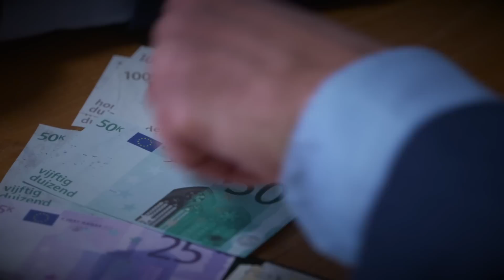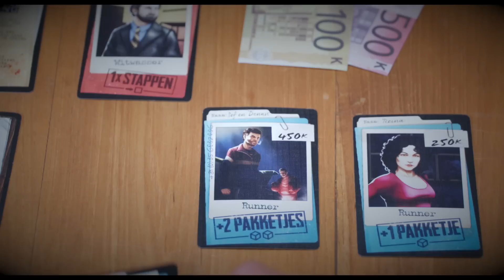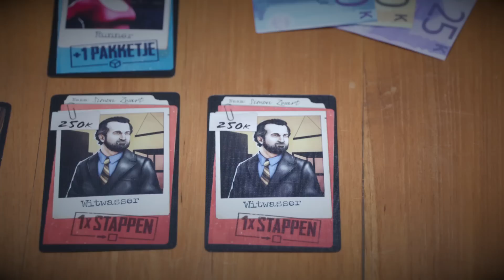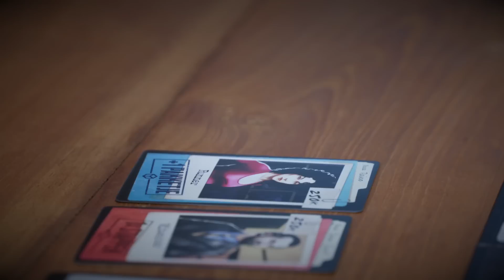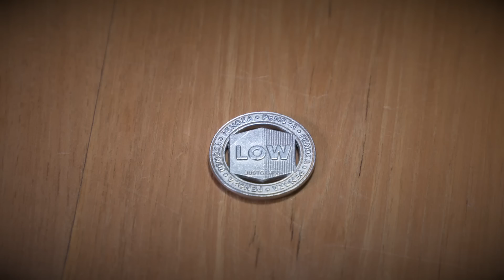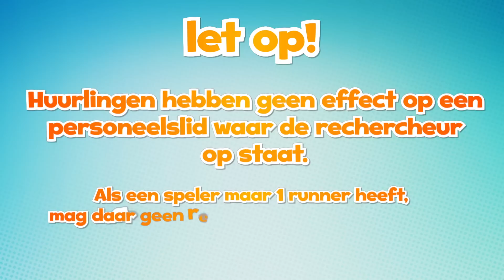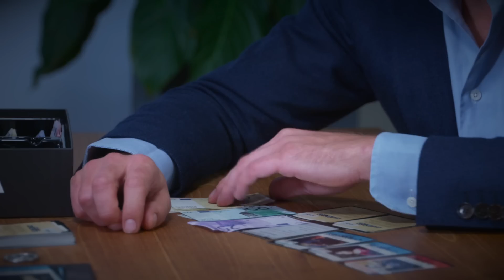Penoza - Speluitleg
De speluitleg van het officiële Penoza bordspel.

Jouw uitdaging als speler: vorm je eigen bende en bouw een crimineel netwerk zodat je je uiteindelijk kunt vrijkopen uit de onderwereld. Maar pas op: de recherche en je criminele concurrenten liggen constant op de loer.

Weet jij je staande te houden in deze keiharde wereld, als een ware Carmen ‘Penoza’ van Walraven? En heb je het brein en de branie om het spel te winnen?